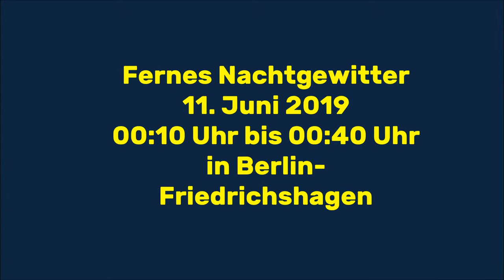Fernes Nachtgewitter über Berlin-Friedrichshagen 11.6.2019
Fernes Nachtgewitter über Berlin-Friedrichshagen 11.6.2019 -- Distant night thunderstorm over Berlin-Friedrichshagen 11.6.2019